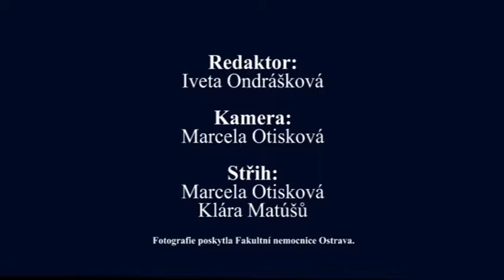49/2016 - Lékař radí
Povídání s Ondřejem Šimetkou.